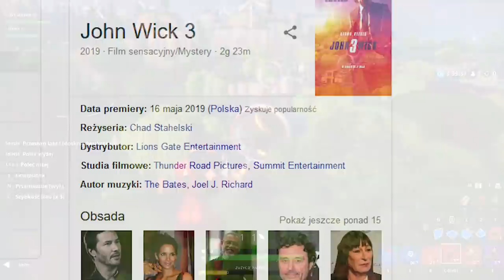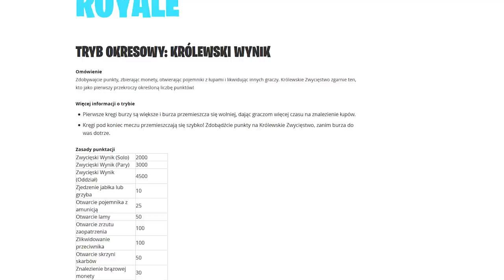Nowy Event "John Wick" - wszystko co wiemy!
♒ Źródełka:
- Główny gameplay: by me
- Informacje o ciekawostkach na mapie:

RxDUrldRGBfIt0IsqA/join

💡 Inne rzeczy, które mogą cię interesować:
⠀⠀• Gram na PC, a jego podzespoły to m.in.:
⠀⠀- Obudowa PC: SilentiumPC Gladius M35T czarna
⠀⠀- Procek: Intel Core i9-9900K 8x 3.60GHz
⠀⠀- Chłodzenie Procka: Silentiumpc Grandis 2
⠀⠀- Karta Graficzna: RTX 2080Ti
⠀⠀- Płyta główna: ASUS TUF Z390-PLUS GAMING LGA1151 DDR4
⠀⠀- Pamięć RAM: G.SKILL 32GB 3200MHz Trident Z RGB LED CL14
⠀⠀- OS: Windows 10 Pro